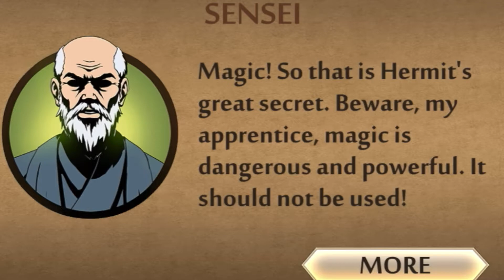What did I say? I’m am The Master Ninja! || Shadow Fight 2 (iOS) Gameplay -Part 0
This was just a quick video I did, since school has been Main priority so far I’m still trying to implement videos in while not being tired from school but, again hopefully everything will pan out and I can upload regularly again with that I say TEAMOPS Out!

The Master Ninja is here playing shadow Fight 2 a fun Mobile Game (Tedious at working) that tells a story of a man who loves fighting but stupidly opens a gate which lets out the demons to haunt the world it’s up to him to fight them and save the world to get his body back.